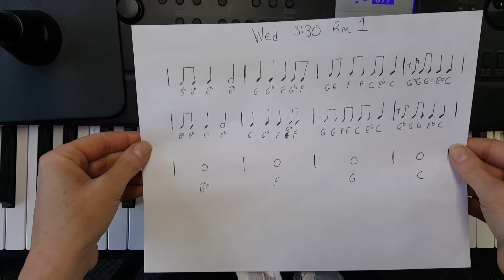Wed 3:30 blues extra support video